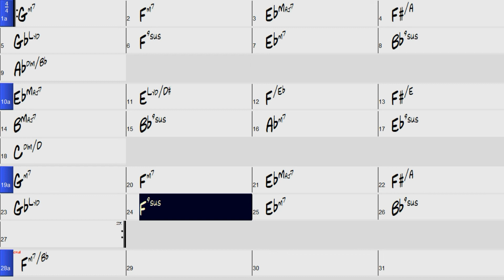Wayne Shorter Infant Eyes theme 3